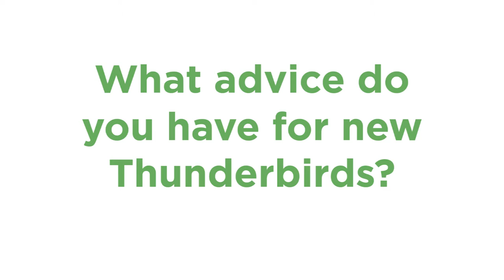Highline College Graduates Advice To New Thunderbirds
We asked Highline College grads from the class 2017 if they had any advice for incoming Thunderbirds.

Do you want to earn a short-term certificate to get a job in a specific field? Are you looking to earn an associate degree to transfer? Or do you want to earn a high school diploma while earning college credit? We offer all of that and more, including new applied bachelor’s degrees!

Highline College is here to help you reach your dreams and find your place in the world.

You can do it, Highline College can help.

Follow "HighlineCollege" on Snapchat